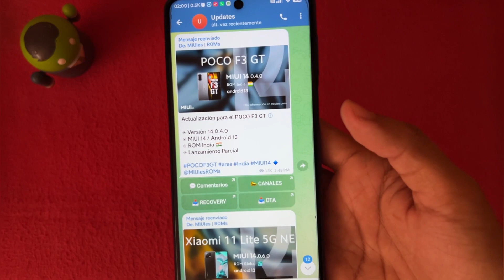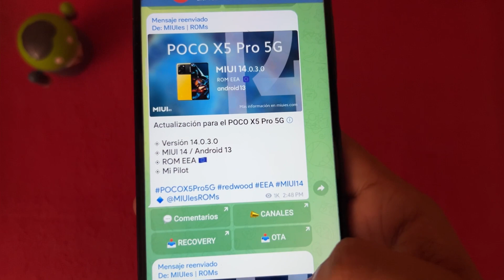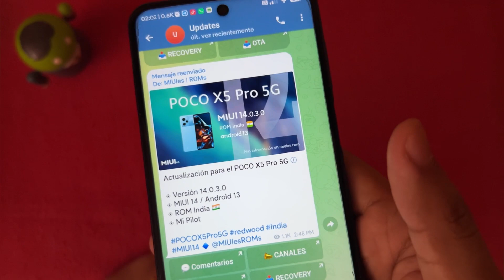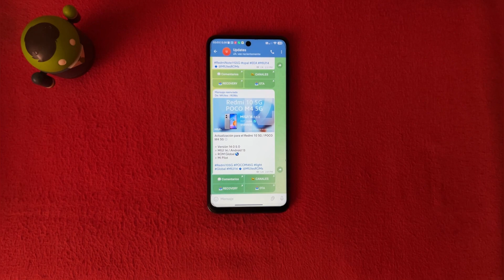😍PORFIN LIBERADAS PARA SUS XIAOMI REDMI Y POCO | MIUI CON MEJOR OPTIMIZACIÓN⚡️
SALUDOS Y EXCELENTE INICIO DE SEMANA :D

✨ACTUALIZACIONES LIBERADAS OFICIALES
Poco F4 GT Global

*Ewan Slm
*javier ponce
*Joel González
*Alex Martinez
*Gerardo Vera Resendiz
*Lalo Montaño
*HIDE